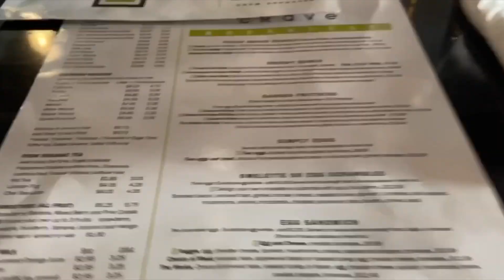✰ DAY OUT WITH FRIENDS | FIRST VIDEO OF 2020 ✰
HELLOOO! So I'm finally catching up with the pre-recorded videos I have and this is the first video I recorded in 2020! I know it's really short but I just wanted to post it anyways.